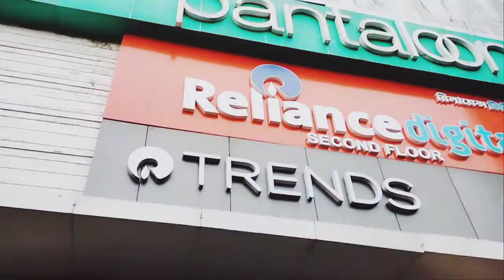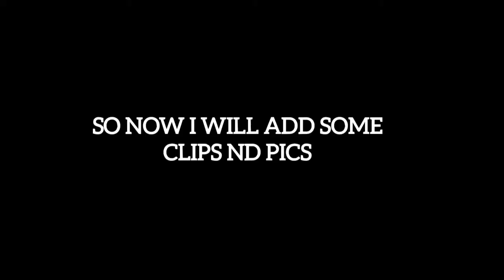They watched movie without me😭😭||Amiable Shreya||Kolkata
sorry for late uploads. but now on I will upload videos regularly ❤️